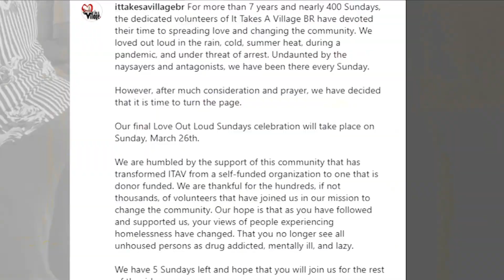It Takes A Village will host its last serving on March 26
One non-profit that's been helping the Baton Rouge community for more than seven years is officially closing its doors.